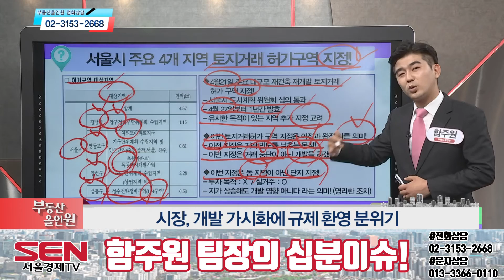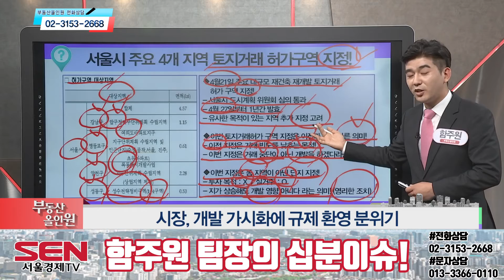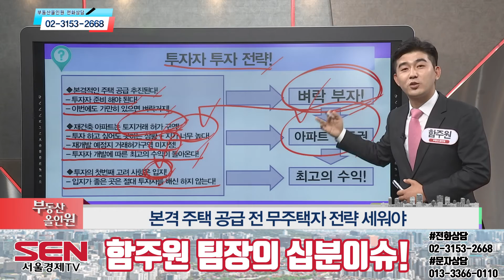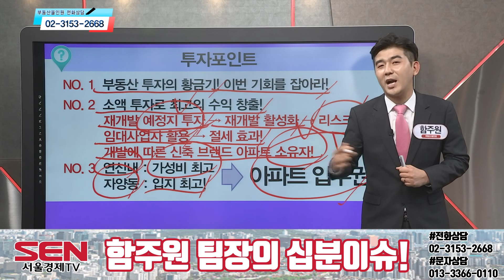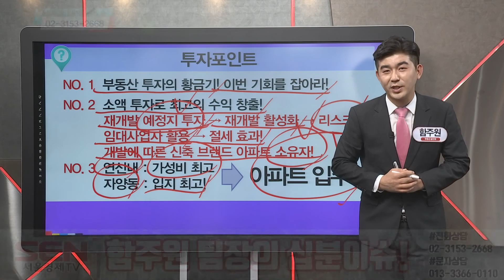[10분 이슈체크] 토지거래허가구역 지정 전과 후, 시장은?!_재개발 마스터 함주원 팀장_부동산올인원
210426 부동산올인원 함주원 팀장의 부동산 이슈진단!